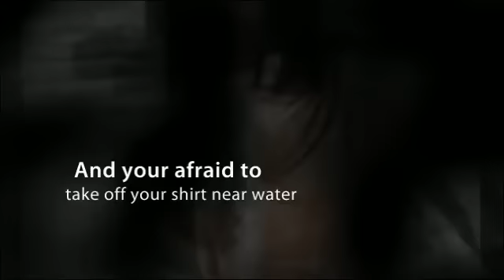Exercise and Personal Training Tips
Golf & Exercise Digest

workout, golf, fitness, dumbells, barbells, weights, weight training, golf clubs, golf course, abs, exercise, irons, woods, putter, putting, weight loss, pecs